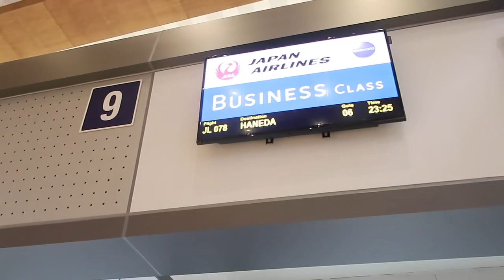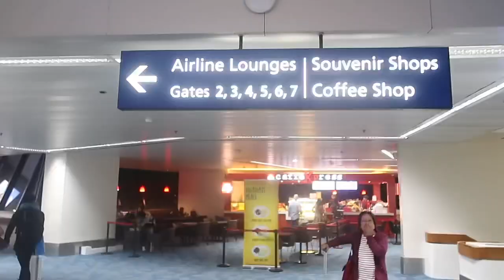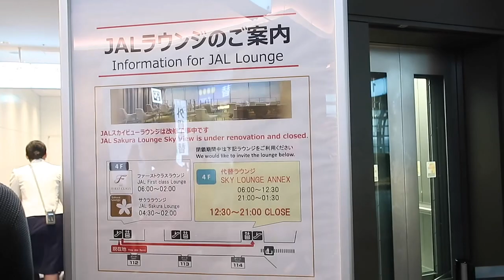Travel Vlog DAY 3: Flight from Manila to Tokyo | VACATION 2019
Day 3 of our family vacation 2019 (July 3, 2019 Manila Time), we are at the NAIA airport in Manila preparing to board our Japan Airlines flight from Manila via Tokyo (and then later fly to Chicago via Los Angeles).

After arriving at the NAIA airport we headed straight to the JAL check in counter to check in our luggages (we have 13 luggages altogether).

The ground staff were very friendly and professional as they assisted us to quickly check in and get ready to go to our boarding gate.

On the way to the boarding gate we stayed at the  PAGSS passenger lounge where we were treated with a nice snacks and drinks.

Afterwards we headed to the boarding gate waiting area for our flight.

The cabin crew on the flight (all Japanese) showed us that Japanese hospitality service that was very polite, helpful and professional.

All in all the flight was really good and the food, drinks, inflight entertainment were really above our expectations.

After landing in Tokyo Haneda airport, we decided to go on a short city tour of Tokyo as our next flight was 10 hours away.

One of their ground staff, Miss Hanida was very helpful escorting us to passport control, customs immigration all the way to the airport exits.

Thanks everyone for following us so far on this 30DayTravelVlogChallenge during our vacation.